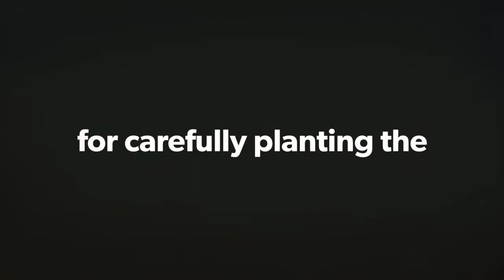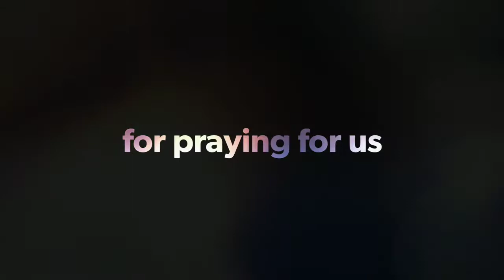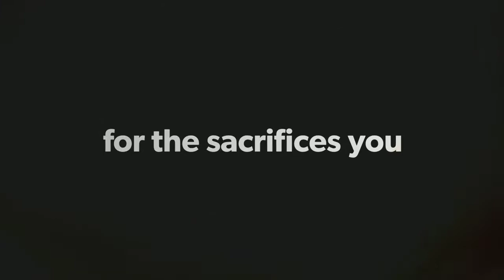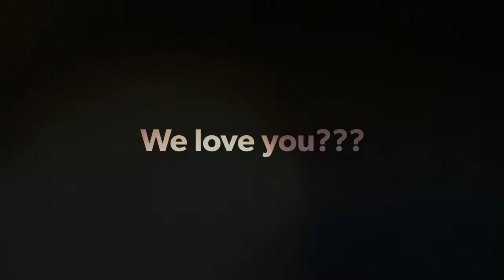JIL MT.VIEW EXTENSION PASTORS APPRECIATIOn video clip